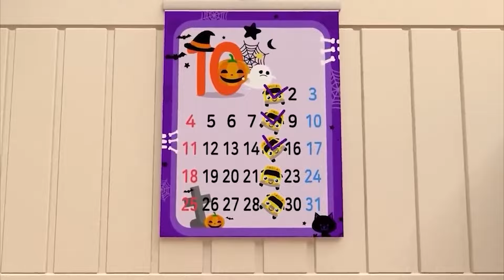The Wheels on The Bus Song - Baby songs - Nursery Rhymes & Kids Songs